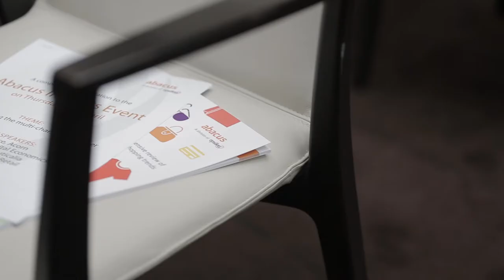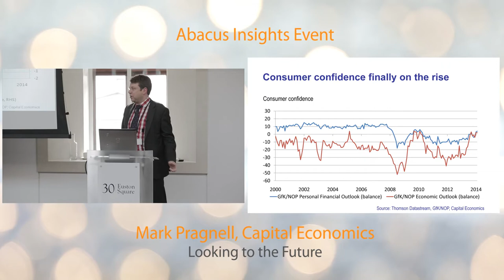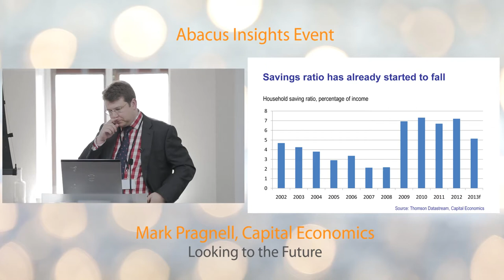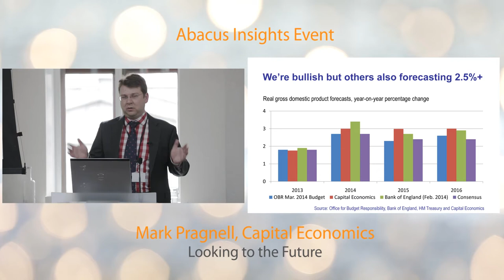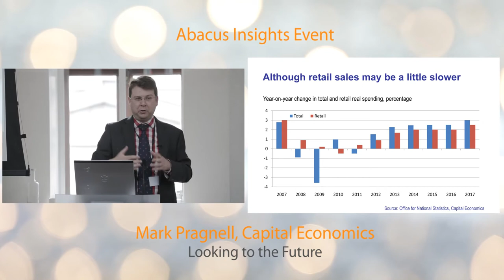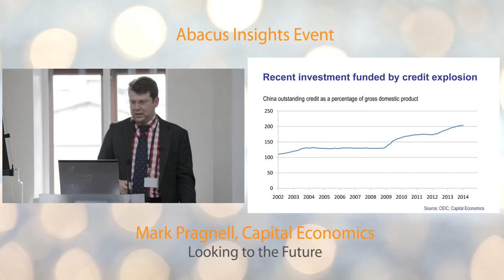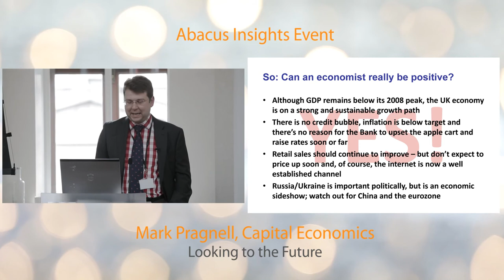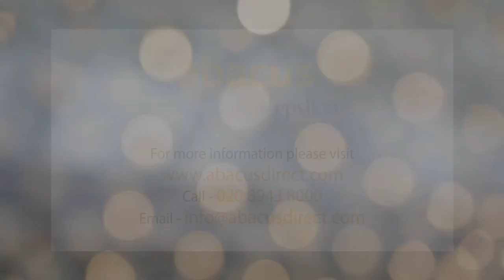2014: Looking to the future (Mark Pragnell, Capital Economics)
Mark predicts the future of the UK economy and its implications on the retail sector.

Mark Pragnell is Head of Commissioned Projects at Capital Economics. With twenty years' experience of applying economics to markets, businesses and public policy, Mark has advised numerous companies, trade associations and public bodies in the UK and abroad. He helps them plan for the future, understand the implications of changing government policy and make their case to investors, regulators and politicians.